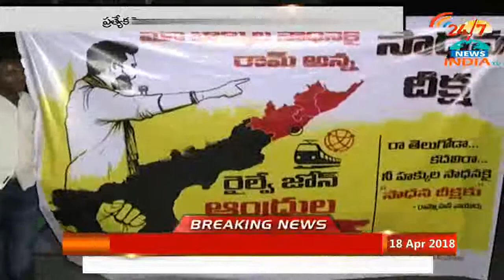Rammohan Naidu Protest For Railway ZoneINDIA TV Telugu